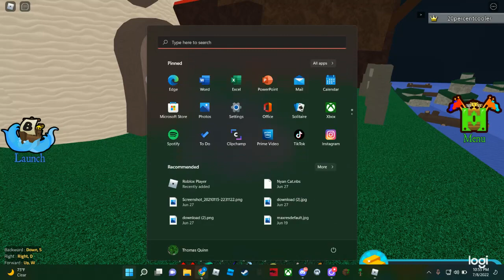Build a boat for treasure Sans Undertale